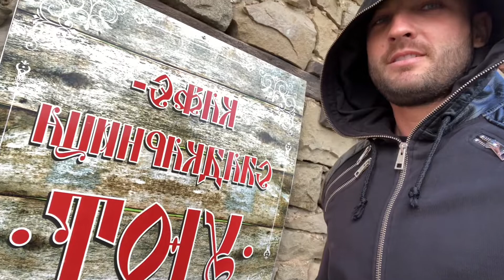Мини влог Чийтдей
Мини влог чийтдей ! Неделна разходка с неконтролирано ядене :)
Анти спорт ден 😂